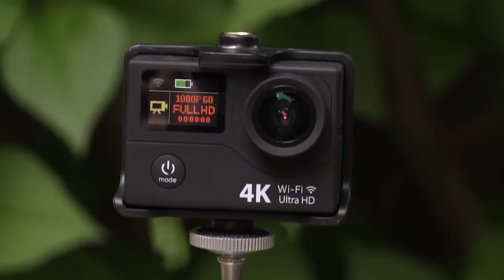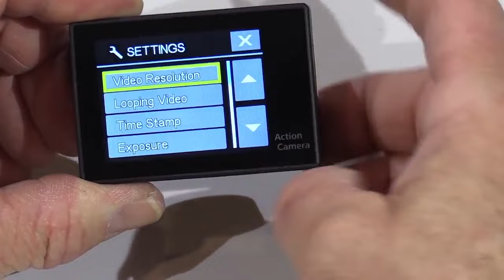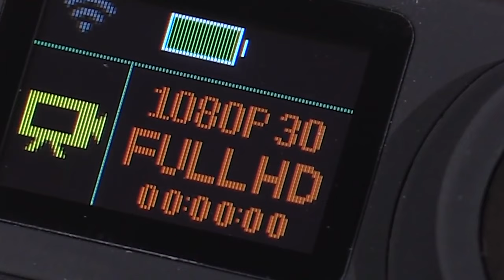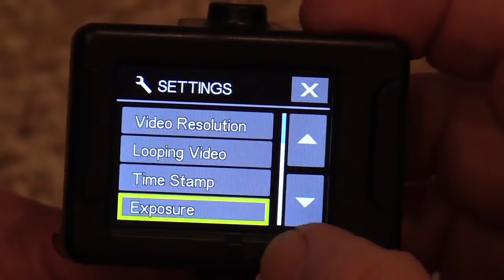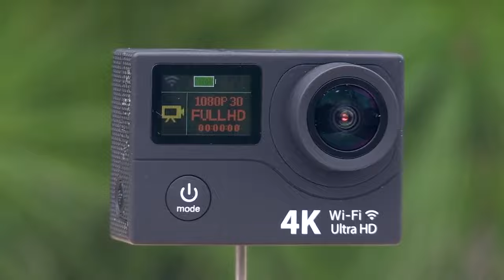Action Camera 4k Ultra HD H3R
Grave suas aventuras em FULL HD ou até 4K e tenha imagem de ponta (Para que a mesma grave em 4K é preciso um cartão SD de classe 10). Câmera verdadeiramente profissional, produto muito utilizado em drones. Acompanha caixa estanque para mergulho até 30m. Tela com perfeita definição para auxiliar na filmagem e ver o resultado. Bateria Removível. Lentes angulares e sensor de 12 megapixels. Suporta cartão até 32GB. Vários formatos de Vídeo: 1080P, 720P, WVGA. Ultra portátil.